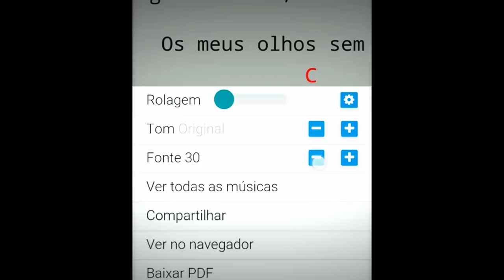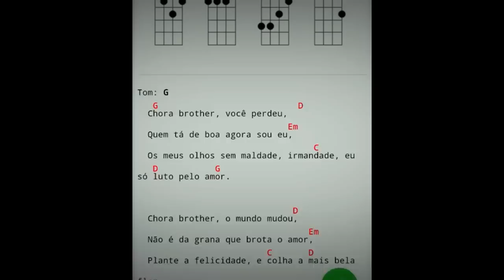Musiquinhas que o Luca Toca nos videos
🌟Ukulele China muito baratinho!